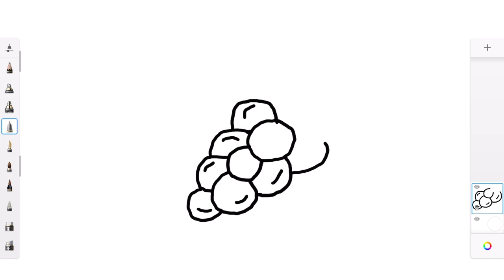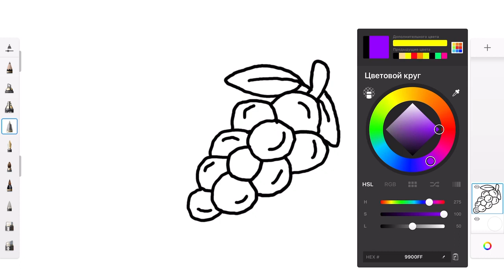How to draw grapes - step by step! Art for kids!